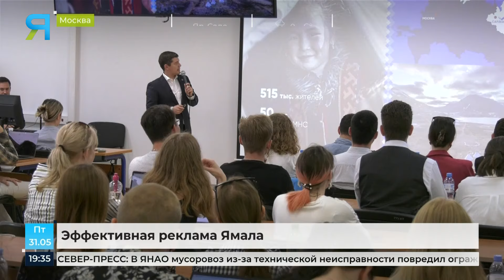Губернатор ЯНАО Дмитрий Артюхов провёл лекцию для студентов Высшей школы экономики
Накануне Губернатор ЯНАО Дмитрий Артюхов докладывал Президенту о подготовке Национального проекта «Молодежь и дети». И уже на следующий день напрямую пообщался с теми, в кого государство будет вкладывать самые важные инвестиции. Глава региона продолжит серию лекций в лучших ВУЗах страны. На этот раз его слушали студенты Высшей школы экономики. О том, какой он, современный Ямал, многие узнали впервые.